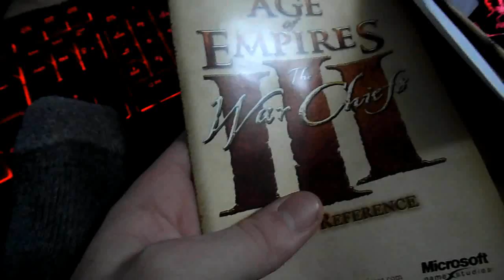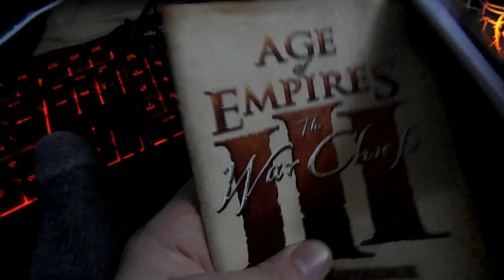Town Shopping!! | VLOG 55